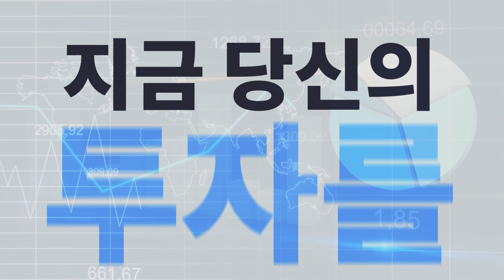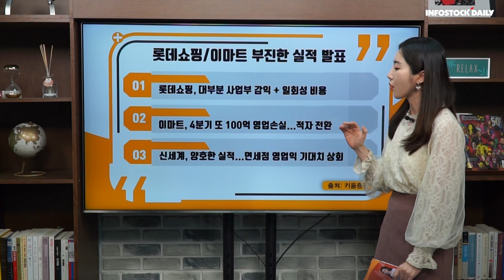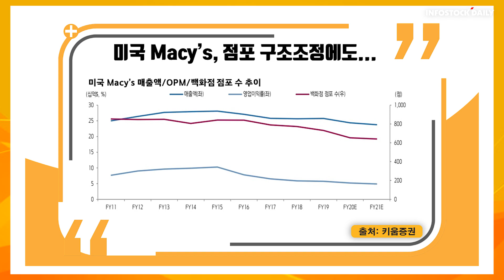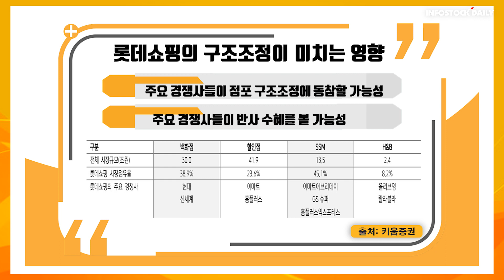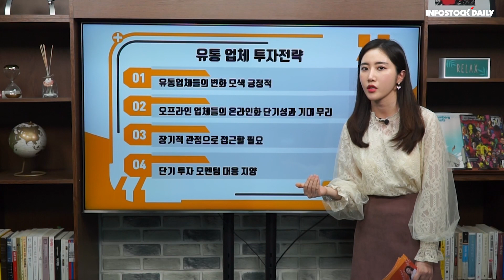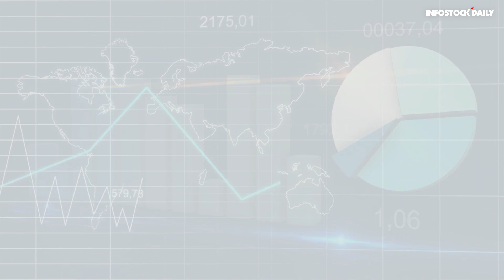[주목91회]키움증권 박상준 "롯데쇼핑, 전체 점포의 30% 구조조정 발표"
롯데쇼핑/이마트 부진한 실적 발표
-롯데쇼핑, 대부분 사업부 감익 + 일회성 비용
-이마트, 4분기 또 100억 영업손실...적자 전환
-신세계, 양호한 실적...면세점 영업익 기대치 상회

롯데쇼핑, 고강도 점포 구조조정 예고
-매장 200개 접는다...3년동안 구조조정 단행
-점포 매각, 영업 종료 등 다수의 선택지
-단기 실적 측면에서 부정적인 결과 가능
-중장기적 실적 개선 가능성

롯데쇼핑의 구조조정이 미치는 영향
-주요 경쟁사들이 점포 구조조정에 동참할 가능성
-주요 경쟁사들이 반사 수혜를 볼 가능성

유통 업체 투자전략
-유통업체들의 변화 모색 긍정적
-오프라인 업체들의 온라인화 단기성과 기대 무리
-장기적 관점으로 접근할 필요
-단기 투자 모멘텀 대응 지양

주목! 이 리포트 요약
-주요 경쟁사들 구조조정 동참 또는 반사이익 기대
-유통업, 장기적 관점으로 접근할 필요